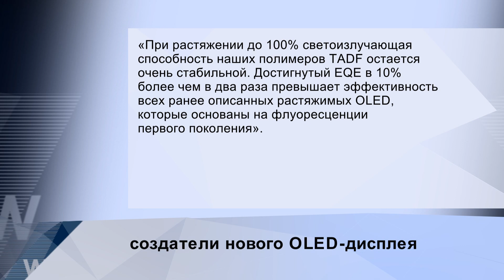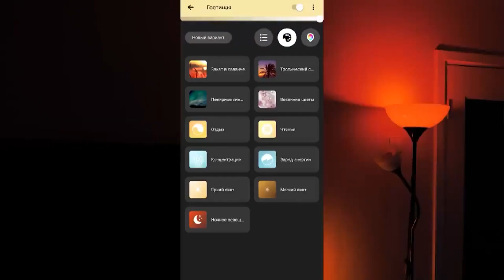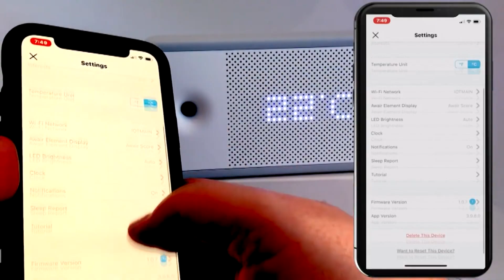Гибкий растягивающийся экран: iNews №551 от 03.05.2023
В программе iNews мы рассказываем о самых интересных новостях в сфере науки и высоких технологий.